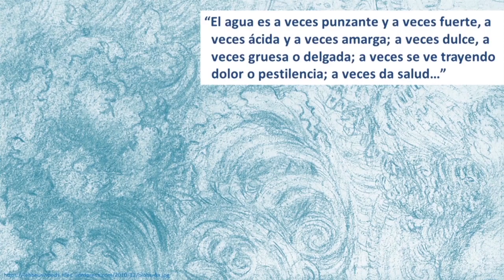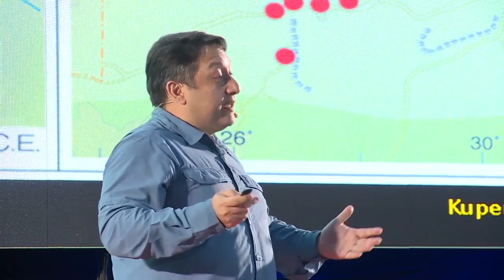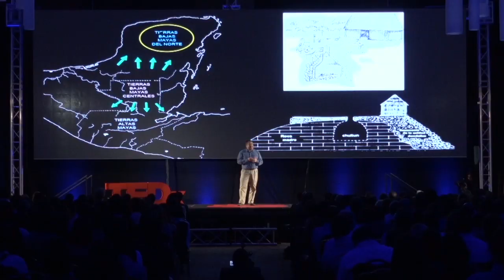El agua: el surgimiento y abandono de las ciudades mayas | Tomás Barrientos | TEDxGuatemalaCitySalon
De acuerdo al concepto mesoamericano de la dualidad, el agua tiene aspectos positivos y negativos para el ser humano. El manejo del agua ha sido un factor clave para el surgimiento de las civilizaciones y como fuente de poder, pero también ha sido vehículo para el colapso, destrucción y abandono de ciudades, especialmente cuando se combina con crisis sociopolíticas. Gracias a la tecnología y la organización, las sociedades humanas han podido responder a inundaciones y sequías. La Civilización Maya sufrió efectos de cambio climático en el siglo X d.C. lo que afectó las grandes ciudades que se habían desarrollado en la selva mediante sistemas de almacenamiento altamente sofisticados y centralizados. Ante la crisis, las poblaciones migraron a otras regiones e implementaron sistemas descentralizados y autónomos de almacenamiento de agua, lo que permitió la resiliencia de dicha cultura. Hoy en día, estas lecciones del pasado deben ayudarnos a enfrentar la crisis de agua, haciendo un buen uso de la tecnología buscando sistemas sociales basados en la autosostenibilidad.
 PhD en Antropología, Universidad de Vanderbilt
Licenciado en Arqueología, Universidad del Valle
Director del Departamento de Arqueología y el Centro de Investigaciones Arqueológicas y Antropológicas de la Universidad del Valle de Guatemala Co-Director del Proyecto Regional Arqueológico La Corona. Tiene 25 años de experiencia en la dirección de proyectos de investigación arqueológica en la Costa Sur, Altiplano y Petén, con especialidad en estudios de arquitectura prehispánica. Sus investigaciones han incluido la integración de comunidades, la gestión de patrimonio cultural, estudios de identidad, turismo sostenible y programas educativos y de divulgación. Ha sido profesor de arqueología y gestión de patrimonio cultural a estudiantes y guías de turismo de varias universidades e institutos técnicos. This talk was given at a TEDx event using the TED conference format but independently organized by a local community.